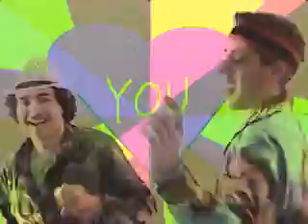Heart of Gold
An INSANE techno music video